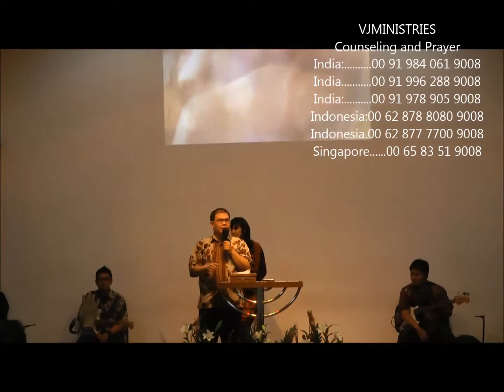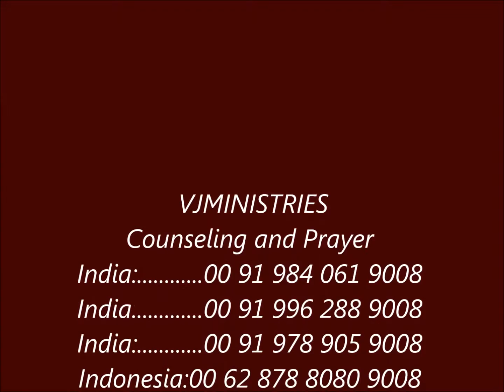VJMinistries Young and Professionals-Cherubs worship-Hosanna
The Young and Professionals are mentored to be leaders spiritually and worldly on being empowered.Jesus changes life from ordinary to extraordinary